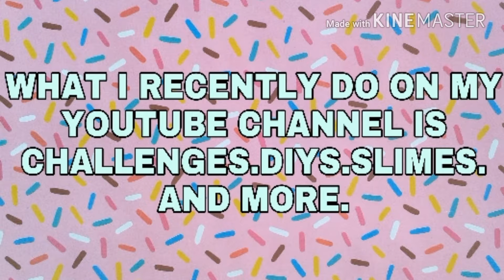CHANNEL TRAILER||WYENA VLOG'S